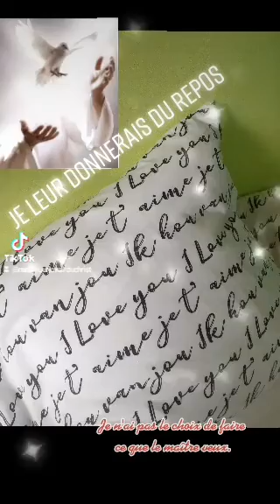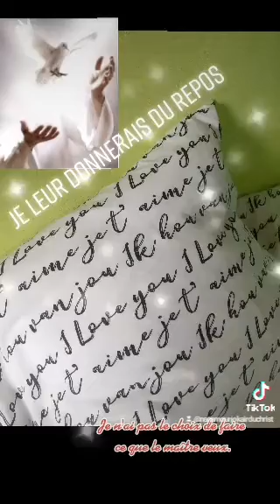Femme, je leur donnerai du repos. Rêve ou le Maître me demande de travailler pour lui.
J'ai refusé d'enseigner mais J'ai dit au Seigneur Jésus-Christ je suis d'accord pour te rendre témoignage et en rendant témoignage, j'ai enseigné bien malgré moi.
Le Maître à toujours ce qu'il veut, nous ne pouvons échapper à notre destin.
Comme Jonas:

Femme, me dit un jour le maître, ils suivent Juda. Juda est un démon, le diable est entrée en lui depuis Juda est l'apôtre du diable. Et par lui, pullulent les sectes et religion chrétienne.

Le Maître m'a montré dans un rêve des poissons, qui nageait dans l'air et quelqu'un avait commencé à les grignoter.
Le poisson cela signifie l'église, certains chrétiens se donnent des foulent de docteurs et de Pasteur selon leurs propres désirs. Jérémie 17:5 maudit est l'homme qui s'appuie sur l'homme et qui détourne son cœur de l'Éternel.
Ces chrétiens suivent Juda, dans lequel le diable est entrée.
Ils sont sortie de l'eau du chemin de salut de Jésus-Christ; et ils nagent dans le chemin de perdition du prince de l'air=L'antéchrists qui est dans Juda Iscariote, ainsi ces chrétiens ce font dévoré vivant par la bête.
Ils sont pas mort aux monde donc en Christ, ils vivent comme des zombie moitié mort et grignoter.